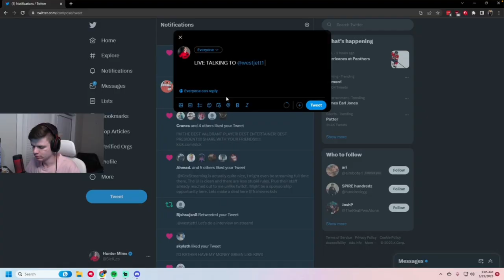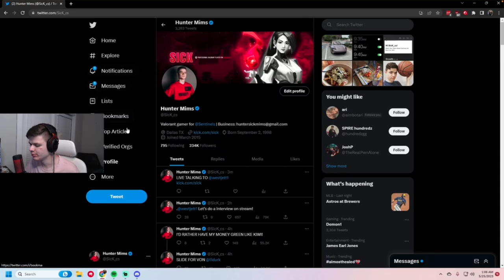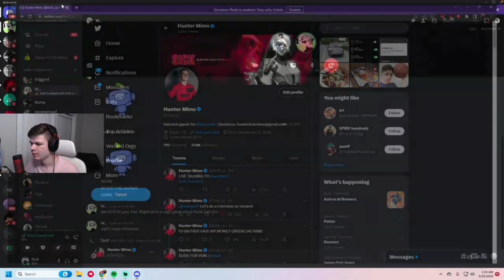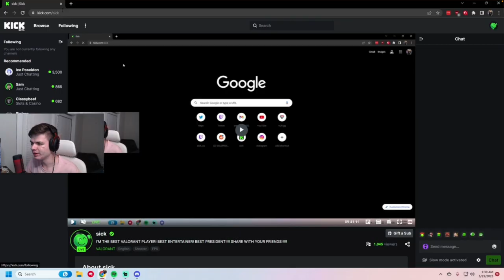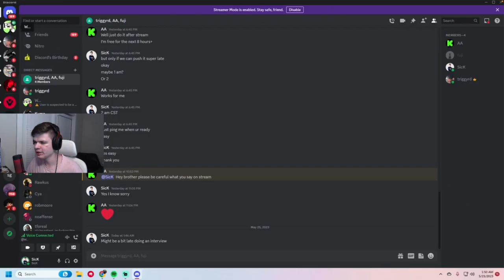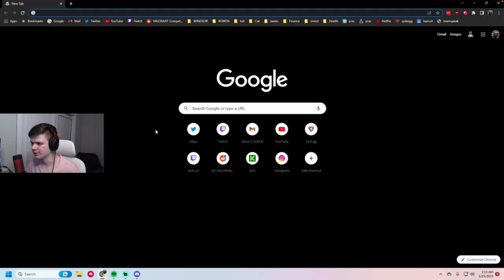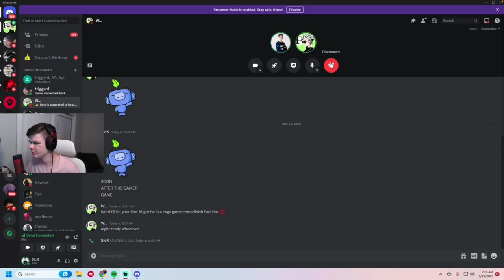Sen SicK speaks to WestJett about : jail, Brazil, mental health, drugs, ShahZam, twitch ban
Beginning 00:00
Jail Details 1:44
Ferrari incident 4:44
Caris relationship now 5:14
Drinking Habits 6:30
ShahZam 7:10
Twitch and Valorant Chat ban 8:53
Paying Bail 13:04
Depression and diagnosis 14:30
Jenna Ortega 16:24
Alcohol Again 17:38
Therapy 18:04
Slurs 20:55
ShahZam Block 23:30
Pinning ex against wall 26:42
meds he is taking 27:36
second jail time 31:43
taking break from internet 38:08
slurs again 57:06